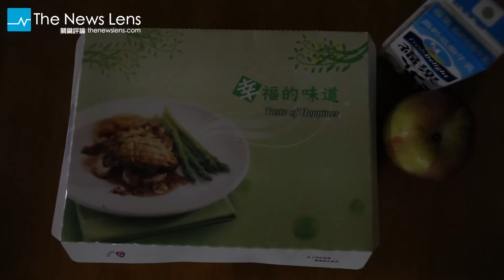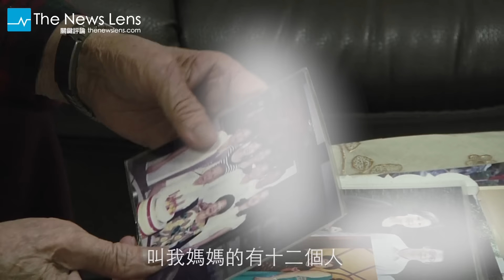【獨老者的餐桌】前導片（完整版）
像陳寶貴這樣的獨居老人，台灣共有4萬7716位，每位老人的身體和經濟情況則各有不同。有人身體硬朗，有人失能，有的人則是經濟困頓，林林總總不同處境但獨居的事實卻是一樣。雖然《老人福利法》早已通過施行，明定各級政府經管老人相關業務，但南機場忠勤里的老人送餐服務，卻是由里長方荷生想盡辦法籌錢、一手催生。

「獨居老人需要的其實是陪伴」，送餐志工朱錦森說。「陪伴」二字說來簡單，實際做來卻不是想像中容易。傳統家庭結構崩解轉變之下，小家庭已經是世界趨勢，獨居老人的人數年年成長，政府的對策何在？

而在這之前，我們又能做些什麼？